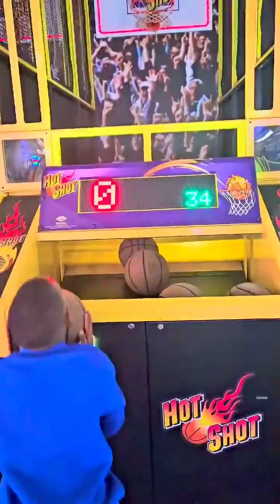No Stress - Drastic x Aiden The Pro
Brand New Music 🔥🔥 by Drastic & His 8 Yr Old Son "Aiden The Pro"  on the BIG BOOM riddim produced by Tadj DjAlize Martin OUT NOW!!
This is the mood for the summer ☀️